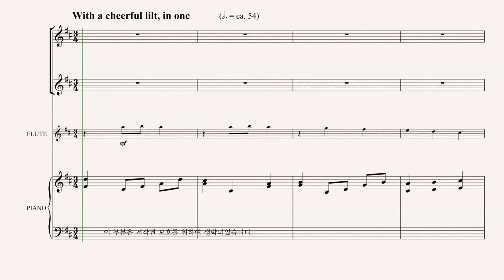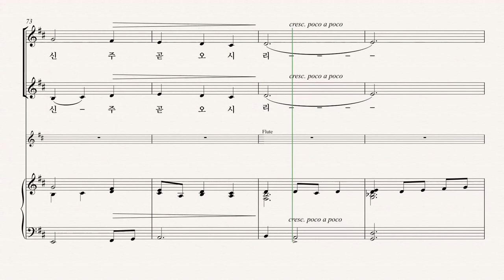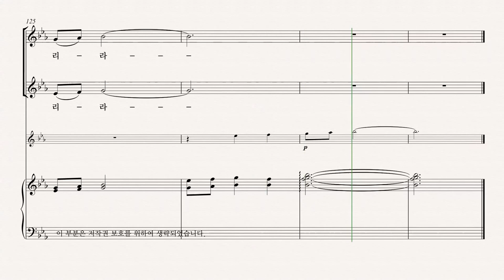[성탄절 칸타타 '약속의 빛'] Joseph M. Martin '05.빛을 보라' 합창 듣기